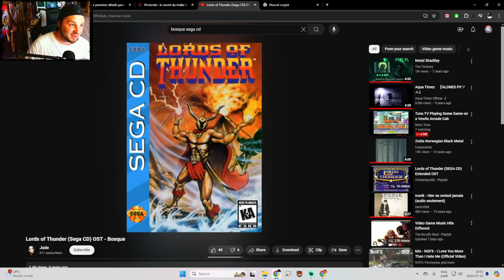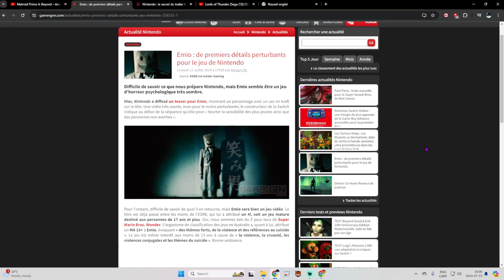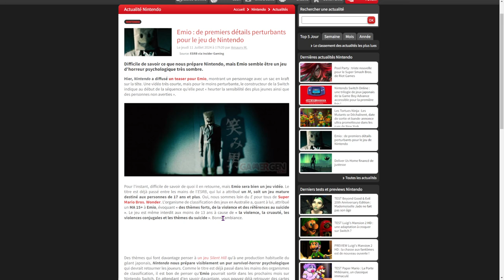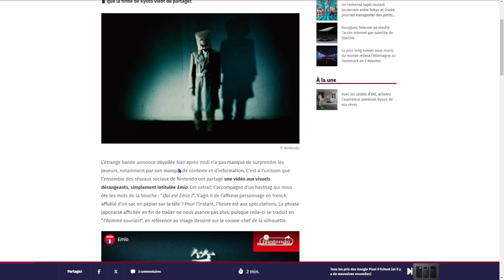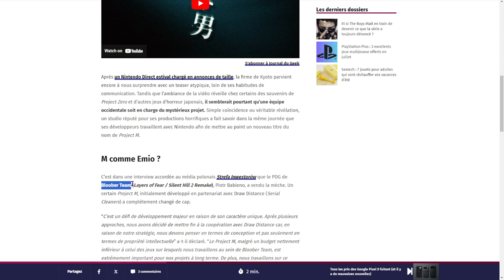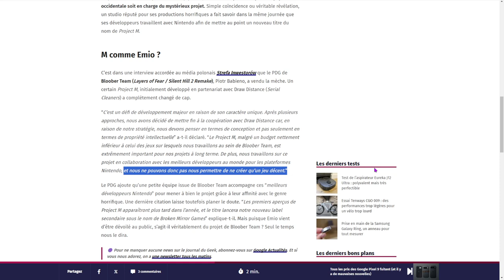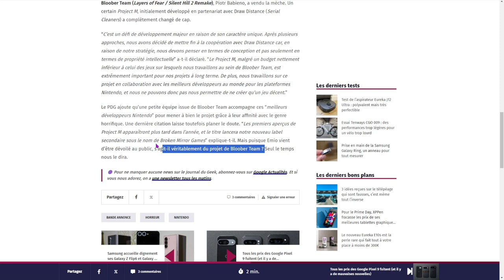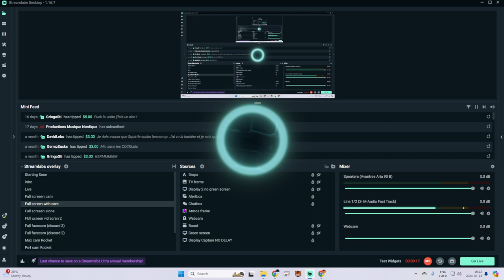CPPLD News - Emio